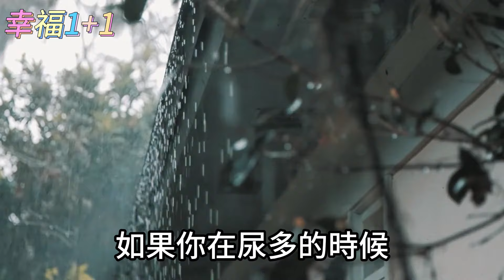94歲長壽老人強力推薦！這個動作早上做一次，活腎血、排腎毒、補腎精！讓你90歲了比20歲小夥還猛 補腎 肝腎 長壽 性生活【幸福1+1】中老年心語